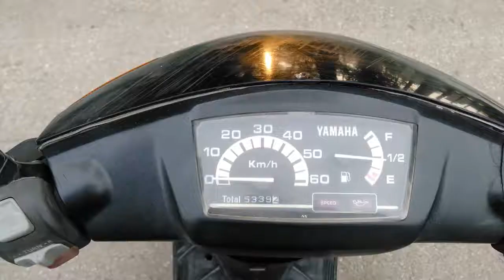Тольятти (фотографии) 23-26 июля 2016